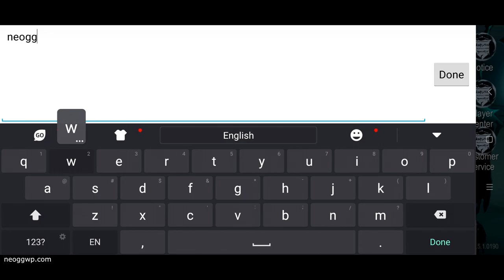Shadow of Nyog (CBT) (Android APK) - Role Playing Gameplay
Shadow of Nyog Android Role Playing Gameplay & APK

Categories : Role Playing
Play Style : Roguelike, Collective RPG
Battle : Turn-Based
Themes : Fantasy
VIP : No
Size : 1.18 GB
Battle Control : Manual
Sweep : none
Continuous : none
Energy/Keys : none
Map : Lobby, Dungeon
Graphic : 3D
Graphic quality : In game setting
Languages : English
Internet : Online
Gameplay on : Xiaomi Black Shark 2
Gameplay Graphic quality : delicate
Android Rating : n/a
Offered By : Perfect World Games

Server stat : Close Beta Test, 15-28 April 2020

How to install OBB :
1. Download APK and OBB(Zip)
2. Install APK
3. Extract [ com.pwrd.SON.zip ] to... Internal storage/Android/obb/
4. Start game and fun.
*** 💡 Recommend use Maxthon browser for donwnload